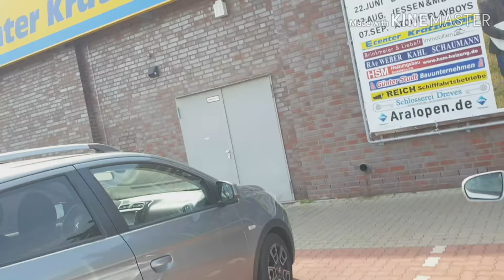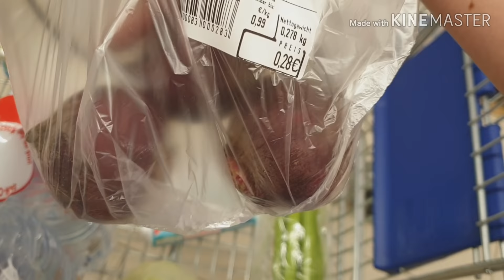Что есть чтобы похудеть?!• Диета Кима Протасова•Начало•Германия VLOG 06/19